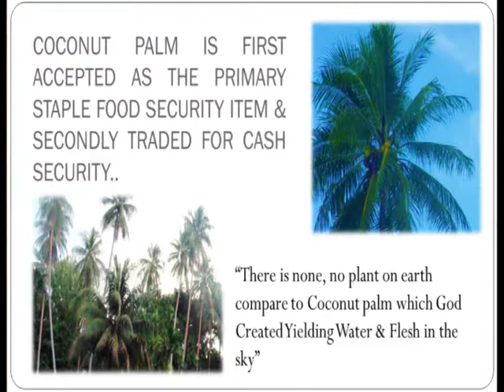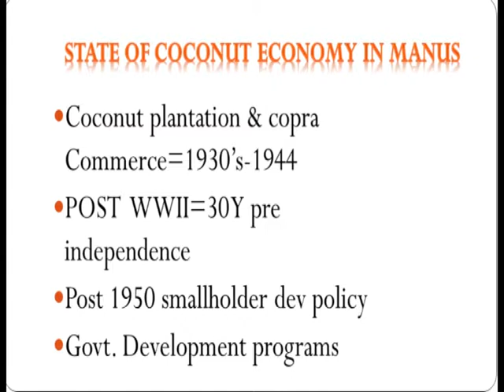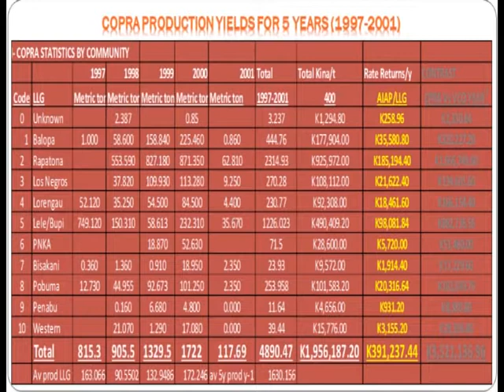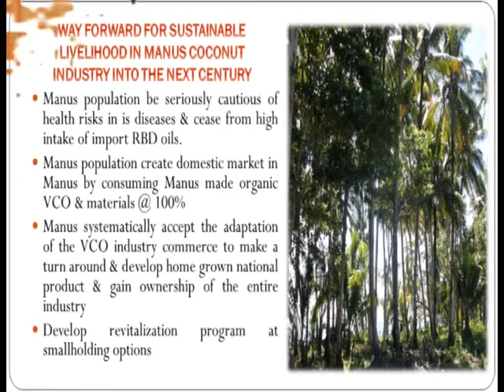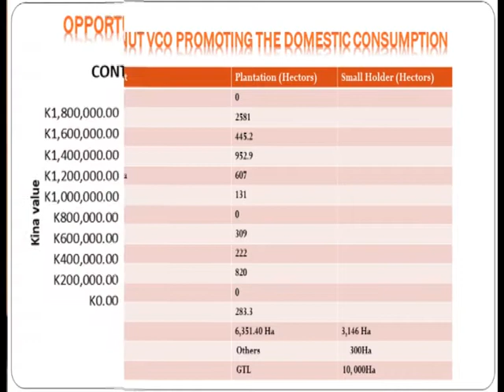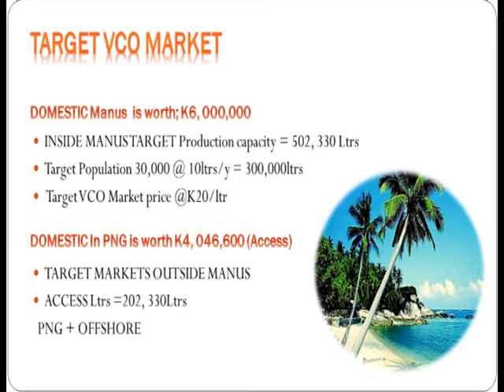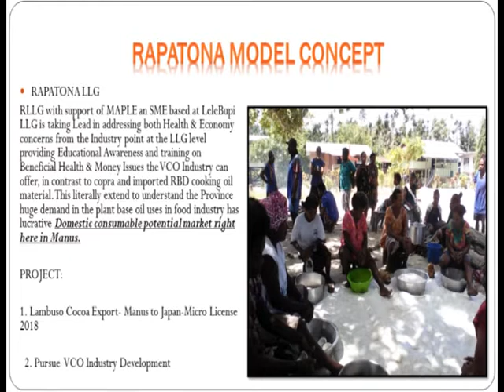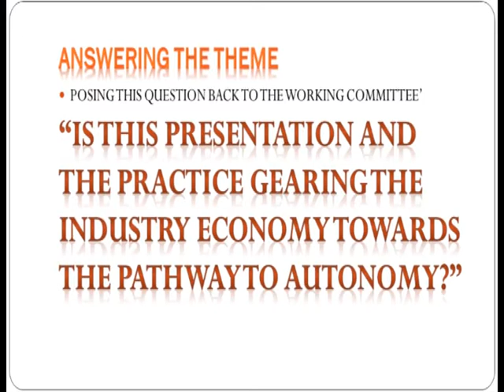Manus Future Forum Session 11_ Copra and Cocoa Industries Mr Kanna Pouru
An overview into copra and cocoa industries in Manus Province